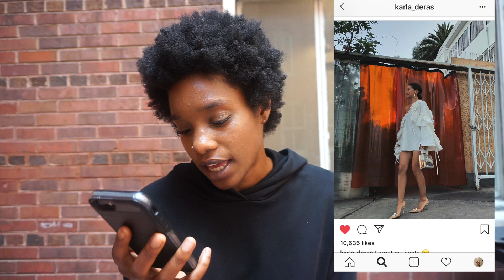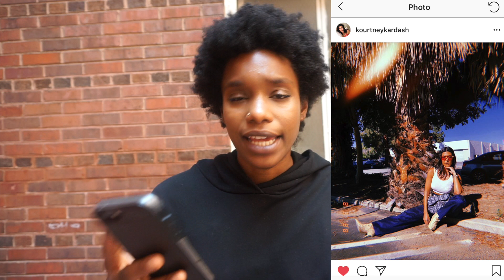TOP 4 BEST DRESSED ON IG /KARLA DERAS, KRISTEN NOEL CRAWLEY & MORE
HEY GUYSS!

These four women are always chic and in my opinion, JUST GET IT! HOWEVER, one artist in particular I think needs a style revamp! Watch till end to see who that may be!!!